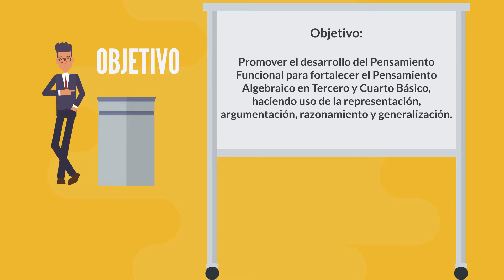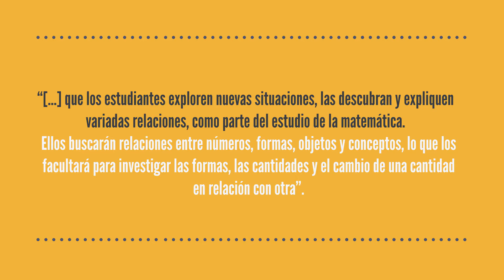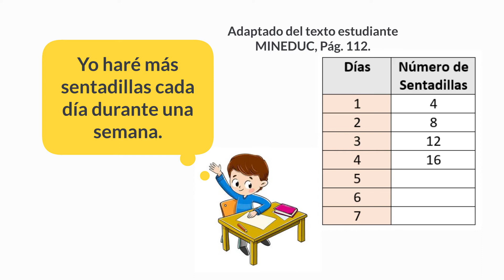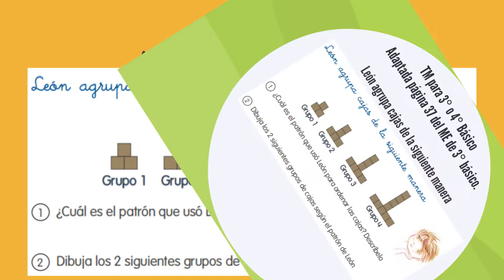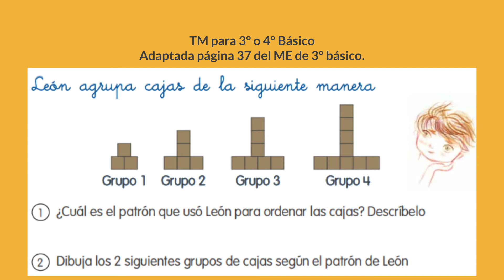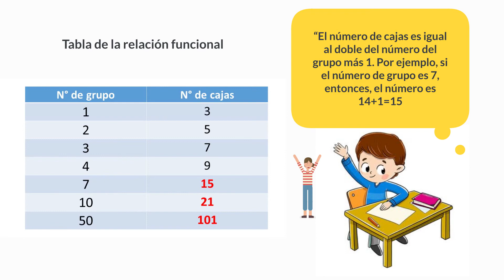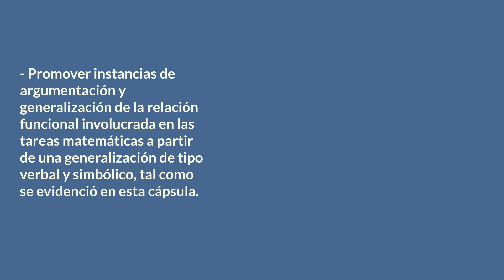Taller 18 - Promoviendo el Pensamiento Funcional 3° y 4° básico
Esta cápsula tiene como objetivo promover el desarrollo del pensamiento funcional para iniciar y fortalecer el pensamiento algebraico, haciendo uso de la representación, argumentación, racionamiento y generalización.